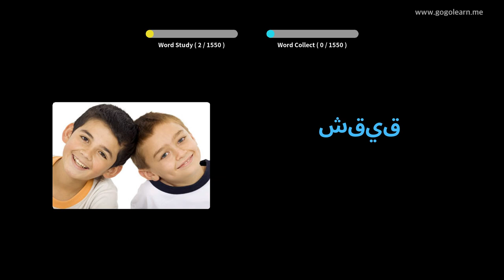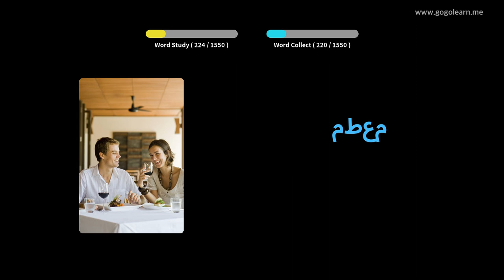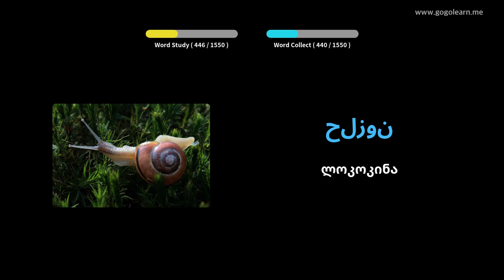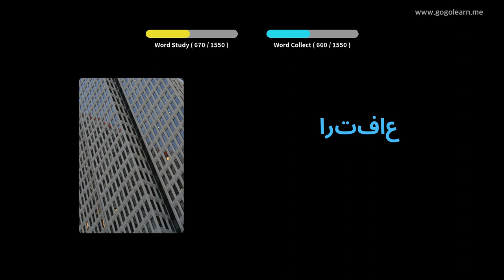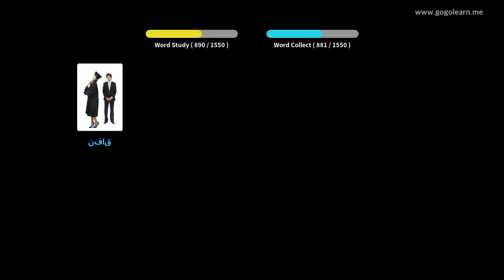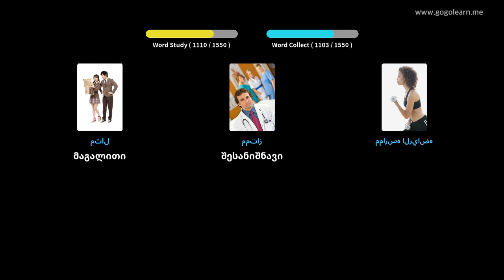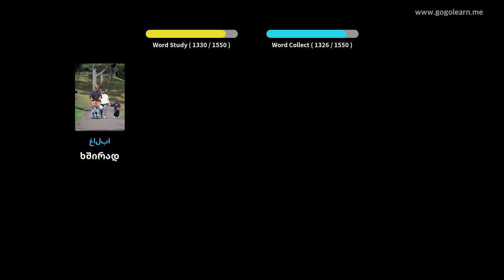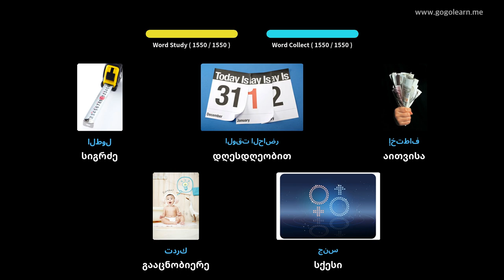არაბული ლექსიკა ძირითადი | Golearn